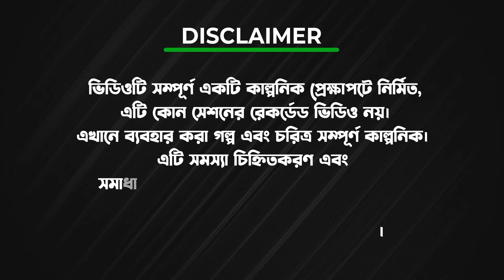Panic Disorder থেকে রেহাই পাবেন কিভাবে?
আপনা কি কোনো মানসিক চাপের কারণে ভয় লাগা কাজ করে? এই ভয়গুলো কেমন হতে পারে? ভয় লাগার কারণ কি? Panic attack বা Panic Disorder কেমন হয়? Panic disorder এর লক্ষণগুলো এবং এর চিকিৎসা কি? Panic disorder কি পুরোপুরি ঠিক হয়?

Speaker:
Dr. Md Jurdi Adam
MBBS, MD (Psychiatry)
Asst. Prof Department of Psychiatry
President Abdul Hamid Medical College
Consultant Psychiatrist, LifeSpring

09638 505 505 অথবা 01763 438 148 | প্রতিদিন সকাল ৮টা – রাত ১২টা

🚨 LifeSpring Foundation থেকে আমরা শুরু করেছি Su!cde Prevention Helpline!

📞 কল করুনঃ 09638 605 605 | প্রতিদিন সন্ধ্যা ৬টা – সকাল ৬টা

Main Branch:
House # 55/2,
Union Heights, Level # 6 & 14,
West Panthapath, Dhaka-1205,
Bangladesh

📍Uttara Branch Address:

Building: Quantum Satisfaction
Level: 6, House- 26 & 28, Road- 6/C
Sector-12, Uttara, Dhaka

Banani Branch:
House # 108, Road # 12, Block # E,
Manama Urban Forest Center, Level # 4

Chattogram Branch:
Equity G. F. Fortune Mall,
 Level-8 (Left side of Mimi Super Market),
Bayzid Bostami Road, Nasirabad-4000,
Pachlaish, Chattogram, Bangladesh

Timestamp:
00:00 - Intro
01:00 - Patient যে সমস্যায় ভুগছেন!
03:50 - মানসিক চাপ থেকে ভয়!
05:45 - ভয় লাগার কারণ
07:36 - Panic disorder-এর চিকিৎসা!
09:05 - এই panic disorder কি ঠিক হয়ে যায়?

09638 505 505 অথবা 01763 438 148 | প্রতিদিন সকাল ৯টা – রাত ১০টা